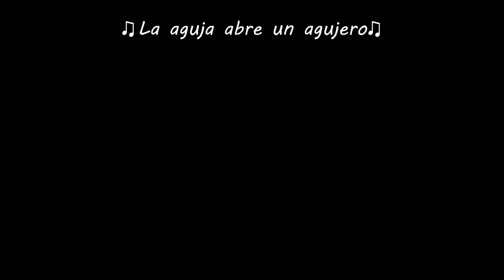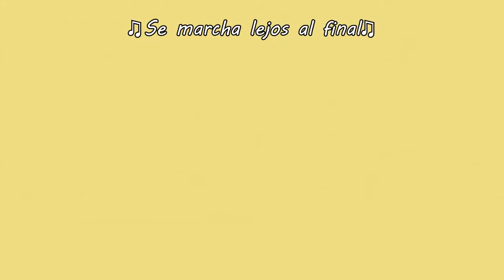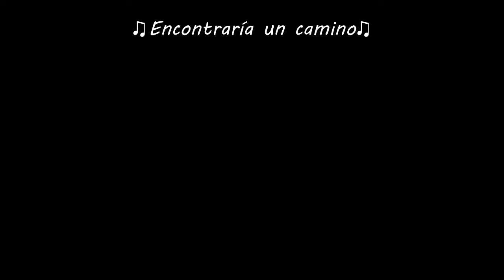[BoJack Horseman] Nine Inch Nails - Hurt [SUB ESPAÑOL]